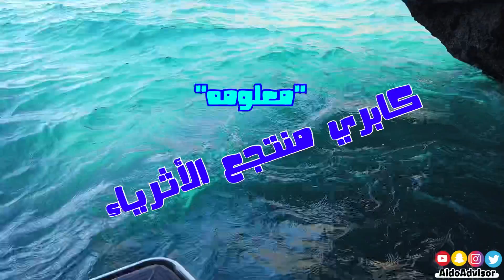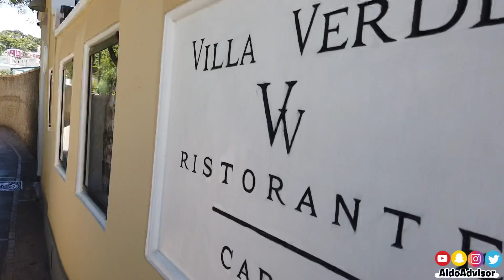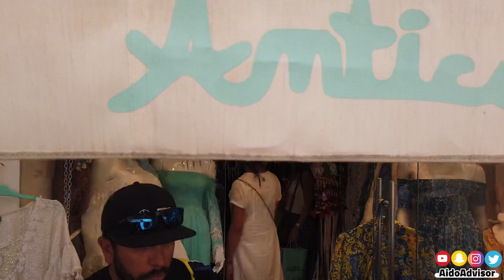٤٠٠٠ ريال في كابري!! في ٨ ساعات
جزيرة كابري.. مساحتها ١٠ كيلو متر مربع .. لكن من اجمل جزر العالم
الزبدة : كيف تقضي ٨ ساعات في كابري مش حتنساها من مخك
اعظم اكل
اطعم قهوة
احلى بحر طبيعي!
ما تقدر تقول الا "سبحان الله على الطبيعه"

ما ننحرمش من دعمكم
اخوكم عيدو
شكرا لدعمكم مقدما